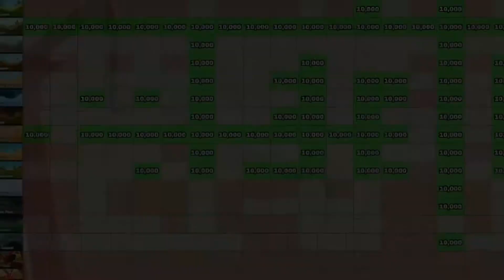HCR2 10 770m Bus in Rustbucket Reef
I reached 10770m in Rustbucket Reef.

0:08 Song: Abandoned & GalaxyTones - Luna (Feat. DNAKM) [Mendum Remix] [NCS Release]

3:23 Song: EBEN - Promise [NCS Release]

6:18 Song: Zack Merci - Ray of Light (feat. Nieko) [NCS Release]